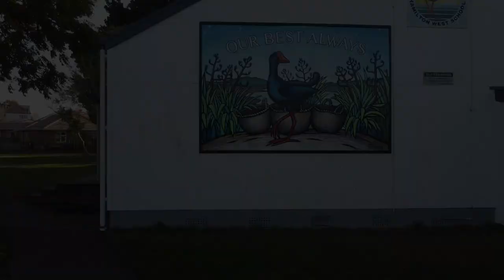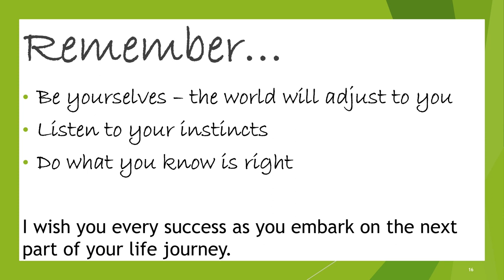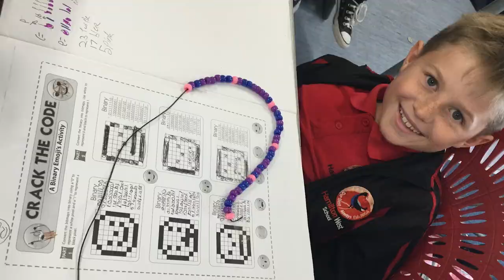Hamilton West Leavers Video 2022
References APA7
Austech. (2021, December 26). Split enz - sweet dreams - official video - 1976 - remastered. YouTube.

BBC Music. (2022, June 24). Crowded house - don't dream it's over (Glastonbury 2022). YouTube.

yeproc. (2014, June 10). Liam Finn - "burn up the road" (Official Music Video). YouTube.

nzolympics. (2019, December 1). Eliza McCartney wins Bronze - Rio 2016. YouTube.

YouTube. (2020, December 17). Benee - Supalonely (live on The tonight show starring Jimmy Fallon). YouTube.

nbl. (2019, February 8). Brad Newley, Alex Pledger and 1 other top dunks of the day, 02/08/2019. YouTube.

NZCTV. (2020, July 12). Watling Bats all day | highlights | 1st Test, day 3 - blackcaps v england, 2019. YouTube.

YouTube. (2022, May 8). The Aotearoa History Show S2 | Episode 2: Māori: The first 500 years | RNZ. YouTube.